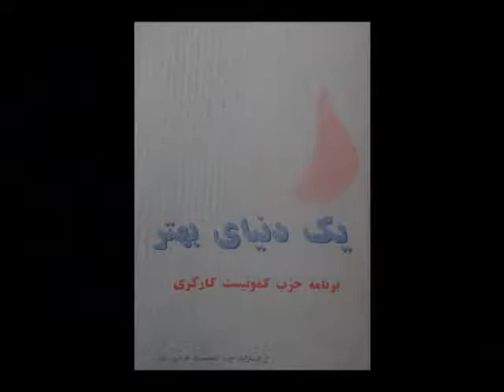"بازنشستگان و سالمندان":برنامه "خواست ها و مطالبات اساسی مردم"، کانال جدید، اصغر کریمی و فاضل نادری